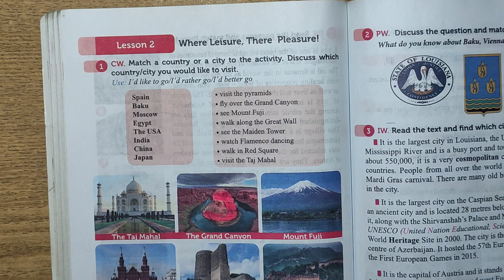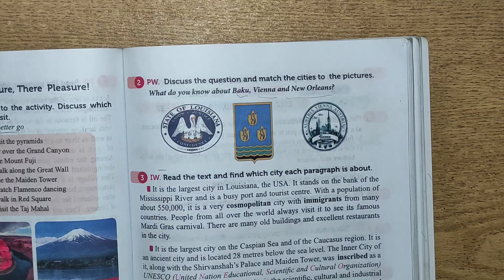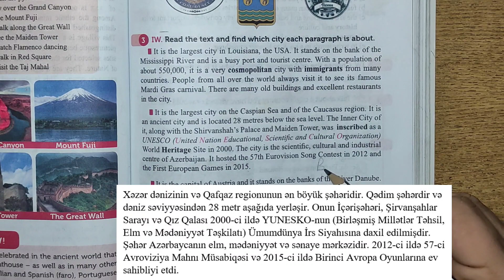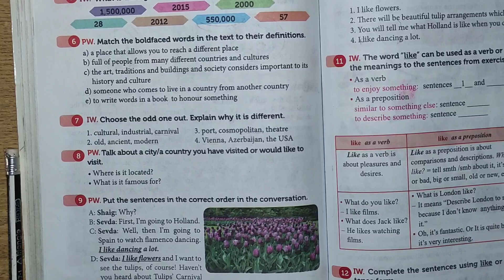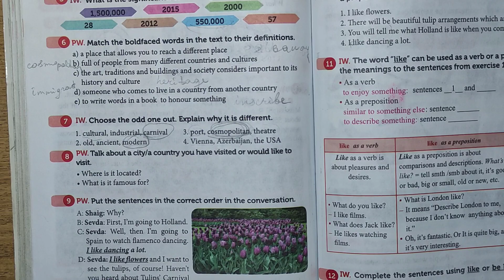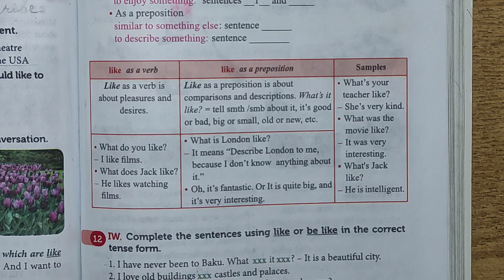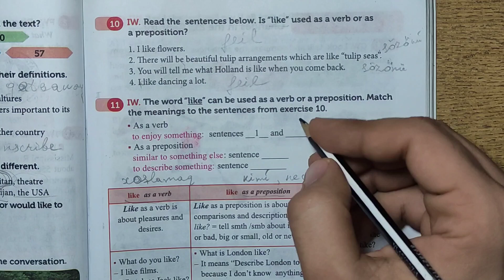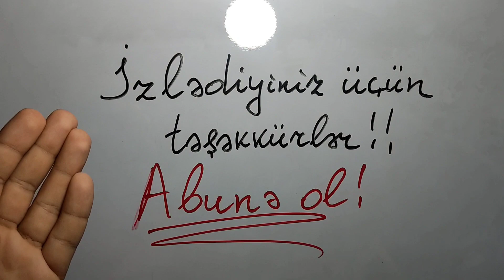8-ci sinif ingilis dili Unit 6 Lesson 2 ən son izah 2023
Salam hər birinizə , bu videoda 8-ci sinif ingilis dili dərsliyindən dərs izahı etdim . Ümidvaram bu video sizlər üçün faydalı olmuşdur. Bu tip videolar xoşunuza gəlirsə bəyənərək bunu mənə bildirə bilərsiniz . Yeni videolardan xəbərdar olmaq üçün kanala abunə olmağı unutmayınn. Video haqqında fikirlərinizi və kanalda görmək istədiyiniz videolar üçün şərh bölməsinə yaza bilərsiniz.

Özüm haqqında :
Mən Əmrah , ixtisasım ingilis dili üzrə tərcüməçilikdir . İngilis dili müəllimi olaraq fəaliyyət göstərirəm , müxtəlif yaş qruplarından məktəb şagirdlərinə , xüsusilə 9-cu siniflərə , abituriyentlərə və bir çox universitet tələbələrinə yardım edirəm . YouTube kanalım sayəsində maddi baxımdan imkanı zəif olan və ya ölkəmizin ucqar regionlarında yaşayan , təhsil alma imkanı aşağı olan şagird və tələbələrə yardım etməyi hədəfləyirəm. Unutmayın , məsafələr elm öyrənməyə , bilik qazanmağa maneə deyil !

Videolarım daha çox insana çatsın deyə teglərim:
İngilis dili
ingiliscə dərs videoları
ingilis
ingilis dili dərsləri
ingilis dili dersleri
essential grammar in use
raymond murphy
red murphy
mörfi
qırmızı mörfi
onlayn dərslər
onlayn dersler
onlayn ingilis dili
ingilis dili oyrenmek
buraxılış
buraxılış imtahanı
dim imtahanı
english
general english
ingiliscə danışıq
ingiliscə danışıq dersleri
abituriyent
Əmrah müəllim
Emrah müəllim
abituriyent hazırlığı
orta mekteb hazirliqi
hazırlıq
sıfırdan ingilis dili dersleri
sıfırdan ingiliscə
ingilis dilini birlikdə öyrənək
ingilis dilini asanlıqla öyrənək
onlayn ingilis dili hazırlığı
onlayn ingilis dili dərsləri
evdə ingilis dili öyrən
sıfırdan ingilis dili dərsləri
yay dərsləri
ingilis dili yay dərsləri
ingilis dili yeni başlayanlar üçün